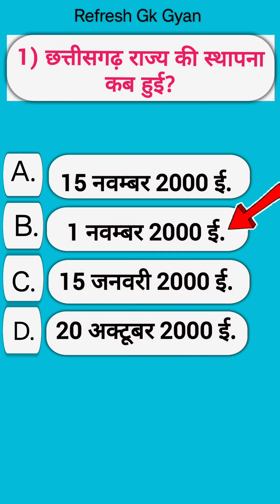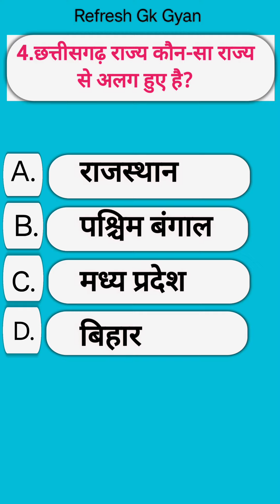Chattisgarh se jude baate || छत्तीसगढ़ के बारे में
History of Chattisgarh || छत्तीसगढ़ का इतिहास ||